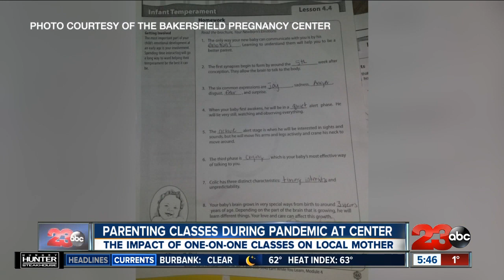What parenting classes look like during a pandemic at the Bakersfield Pregnancy Center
The Bakersfield Pregnancy Center helps moms learn what to expect when they’re expecting but pregnant women in 2020 probably never anticipated dealing with the pandemic while carrying a child! Here’s how the center is helping moms through this unprecedented motherhood journey.